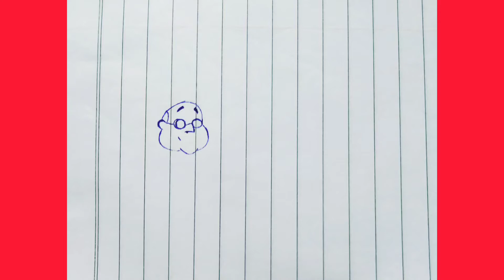Courage the cowardly dog | ballpoint pen drawing doodling tutorial | CA Abhishek Agarwal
Have drawn this drawing with pen of Courage the cowardly dog amidst Corona pandemic. Its one of my master piece and took me around 5 hrs to complete it.